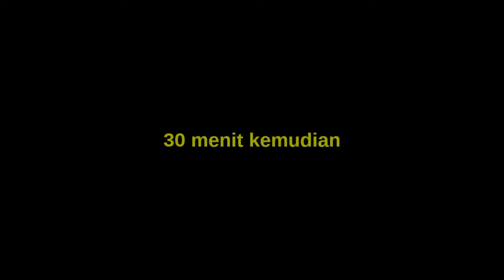TANJUNGPINANG : Ikan Bakar Pondok Kuning, Batu IX